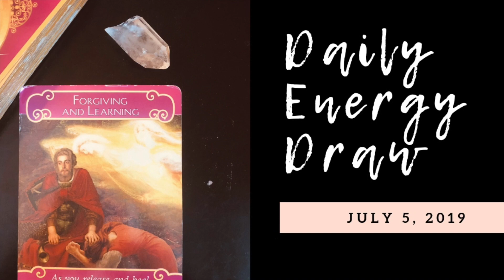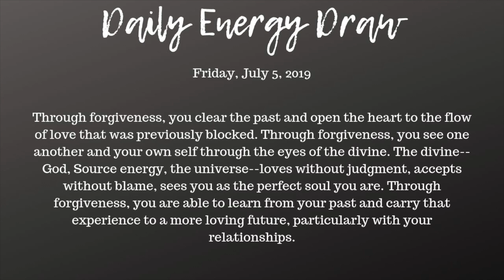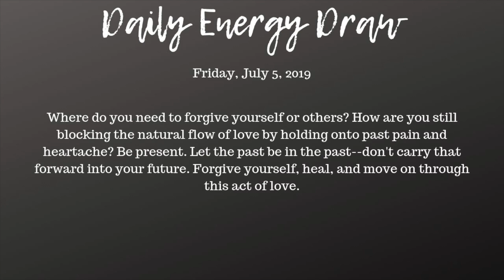Daily Energy Draw - July 5, 2019 - CLEAR THE PAST TO EMBRACE A LOVING FUTURE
Through forgiveness, you clear the past and open the heart to the flow of love that was previously blocked. Through forgiveness, you see one another and your own self through the eyes of the divine. The divine--God, Source energy, the universe--loves without judgment, accepts without blame, sees you as the perfect soul you are. Through forgiveness, you are able to learn from your past and carry that experience to a more loving future, particularly with your relationships.

SUMMER SALE!

TAROT/ORACLE CARD READINGS:
Live Readings (Full-Spread Only): $115
Full Spread (Recorded): $85 (SALE PRICE: $75)
Half Spread (Recorded): $45 (SALE PRICE: $35)
Three-r sword of truth, your own wisdom,Card Spread: $15

* 2-3 day turnround time on all readings
* 3 and 5 card spreads also include clarifiers
* Half and Full spreads include unlimited decks
* No time limit on readings

ADDITIONAL SERVICES
Twin Soul/High-Vibrational Soulmate Coaching
Reiki Healing and Chakra Clearing
Channeled Messages
Spiritual Development and Life Coaching